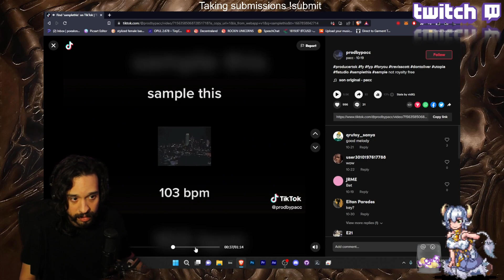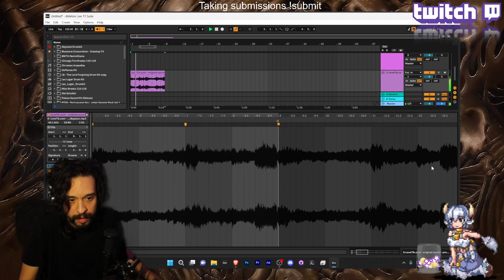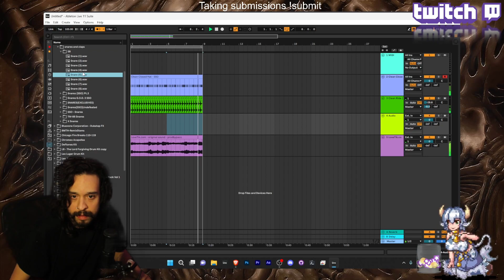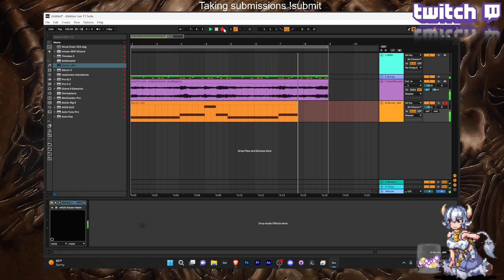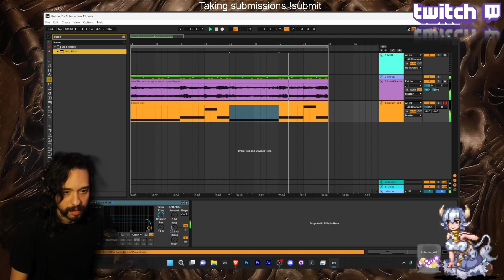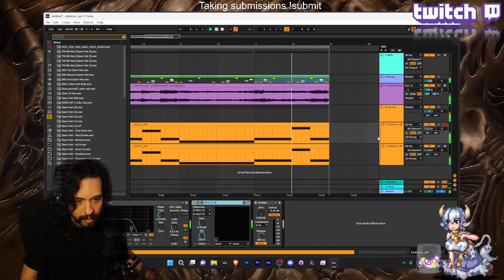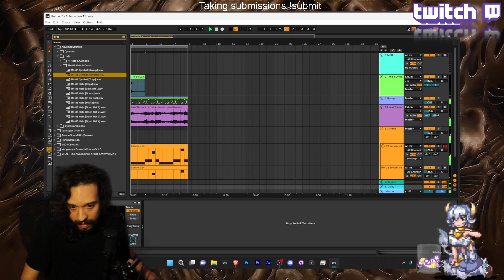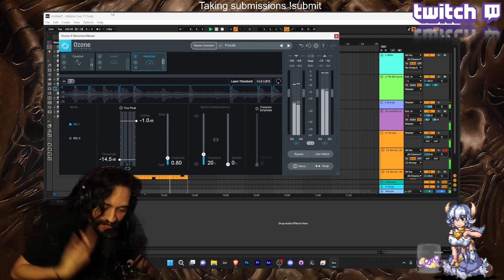Sample TikToks Type Beat 2022 sounds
Musician Johnytiger heads over to TikTok and found something worth sampling check out these clips from the Twitch stream. He goes through the process of sampling and teaching you how to market your music on tiktok in 2022 If you make music and want to be added to my playlist just follow me on any of my socials and send me your music in a DM.